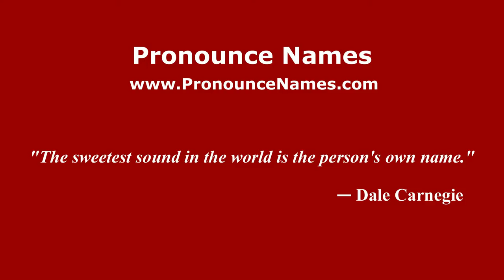How to pronounce Martín Galmarini (Spanish/Argentina) - PronounceNames.com